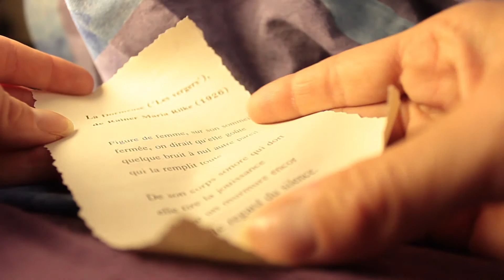ASMR - La Chuchoteuse : La Dormeuse, de Rilke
La Chuchoteuse vous lit "La Dormeuse", de Rainer Maria Rilke, poème choisi par Thierry Holweck.

Musique : "Mature Sounds", de Jingle Punks (Bibliothèque audio de YouTube).

Crédits vidéos :
- Femme marionnette Vimeo free videos

9°  La reproduction ou la représentation, intégrale ou partielle, d'une œuvre d'art graphique, plastique ou architecturale, par voie de presse écrite, audiovisuelle ou en ligne, dans un but exclusif d'information immédiate et en relation directe avec cette dernière, sous réserve d'indiquer clairement le nom de l'auteur."
Aucune atteinte n'a donc été portée aux droits d'auteurs dans cette vidéo :-)